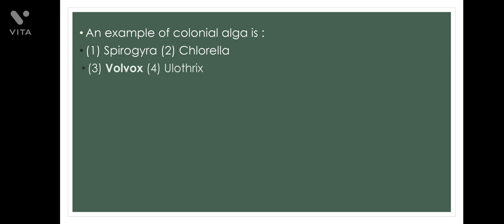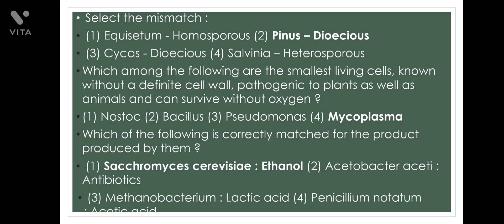NEET Biology Unit 1 previous 12 years Questions part 13